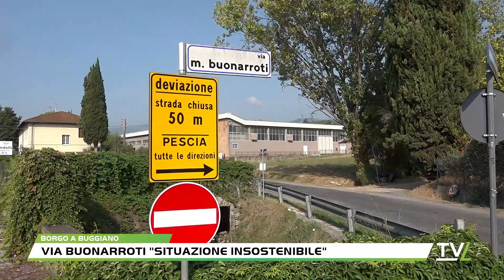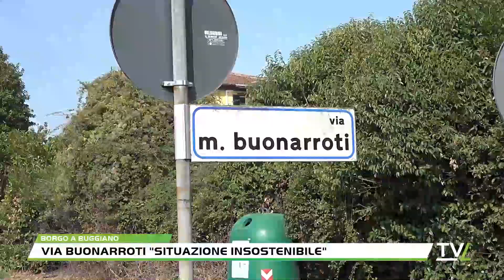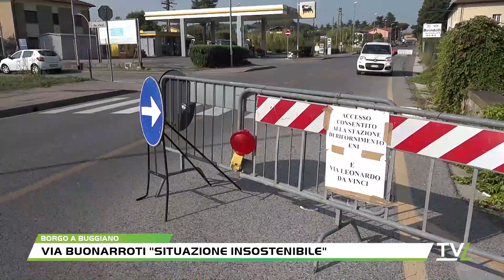Via Buonarroti "Situazione insostenibile"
Poche centinaia di metri di strada che scorre parallela alla strada provinciale 435, la provinciale lucchese. Via Buonarroti a Borgo a Buggiano da quasi 2 anni è divenuta l’unica via percorribile, a senso unico, per chi vuole dirigersi verso Pescia, con tutte le conseguenze che ne derivano. Traffico enormemente aumentato con il passaggio anche di mezzi pesanti e ambulanze, rumori assordanti, pericolose vibrazioni di vetri e muri ad ogni passaggio di camion .. insomma una situazione non più sostenibile per i residenti.La chiusura del doppio senso di marcia della provinciale è avvenuta nell’aprile del 2022 a causa della sopraggiunta instabilità del tratto iniziale della carreggiata che sta cedendo. Sotto la strada passa il Rio Torto, un piccolo corso d'acqua che da Uzzano, attraversa Borgo a Buggiano per poi immettersi nella Pescina a Chiesina Uzzanese.La provincia di Pistoia, dopo quasi due anni, ancora non ha neppure stilato il progetto per poter realizzare i lavori e non ha fatto sapere se e quando riuscirà a sistemare la strada per renderla nuovamente fruibile nel doppio senso di marcia.Aggiungiamoci anche che via Buonarroti era inizialmente una strada a fondo chiuso, successivamente aperta per sopraggiunte esigenze, ma di sicuro non adatta a sopportare un carico di traffico come quello odierno